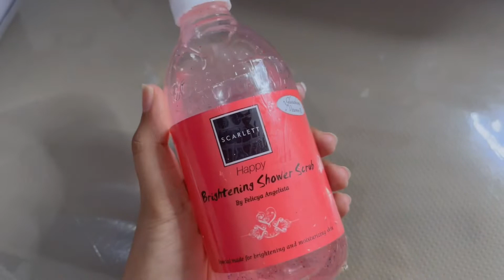Body Care Yang Selama Ini Bulan Triana Pake , Apa Aja Ya?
Aku mau ngasih tau body care yang selama ini aku pake dan gimana sih urutann yang biasa aku pake jugaa❤️Cuman 5 menit doang kok Hello Semuanya jangan lupa tonton semua rilisan dan music video dari bulan triana. dan dengarkan juga lagu bulan triana di platform streaming musik kesayangan kalian semua, jangan lupa juga untuk like command and subscribe!!

Btw thankyou yang sudah nonton,kalo suka aku bikin ginian komen yaa!

Ohiyaa yang mau beli produk yang aku spill divideo bisa order di link ini :

1. Body Scrub Happy

2. Shower Scrub Happy

3. Body Serum Happy

4. Body Lotion Happy

5. Body Cream Happy

Naaah bisa kalian beli langsung yaaa,biar kita samaan nichh😍